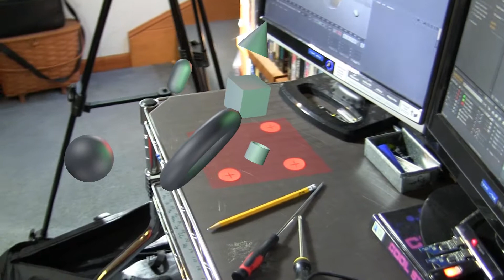first test of C4d lite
Test of Cinaware and after effects.